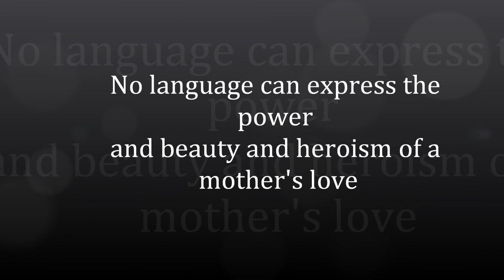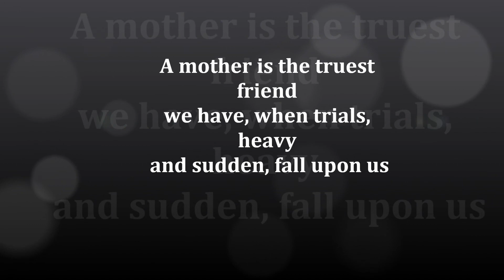Mother's Day Slideshow Presentation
This is dedicated to our loving, caring and the best Mom(s) in the whole wide world. Hope you like it. ;)

Virginia Sta. Ana San Mateo
Maria Sta. Ana Viegas
Maria Luisa Sta. Ana Austria
Imelda Sta. Ana Matias
Gen San Mateo Arroyos